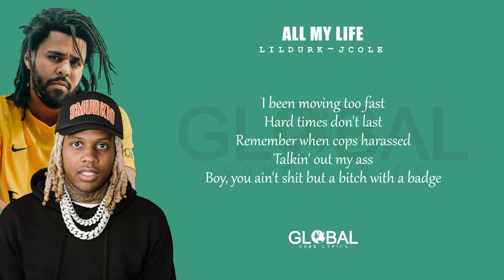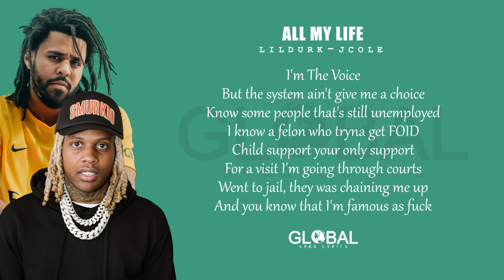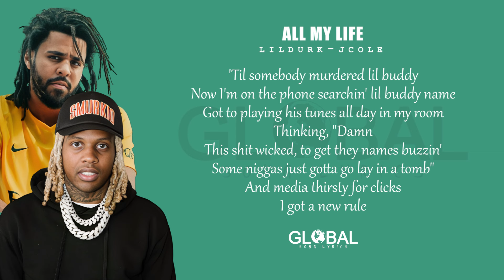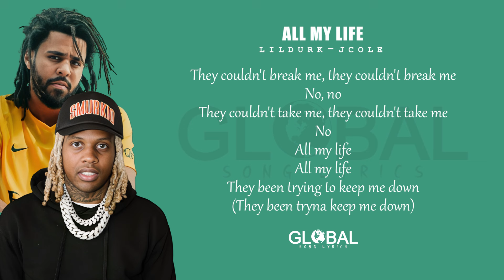Lil Durk feat J.Cole - All My Life (Lyrics)